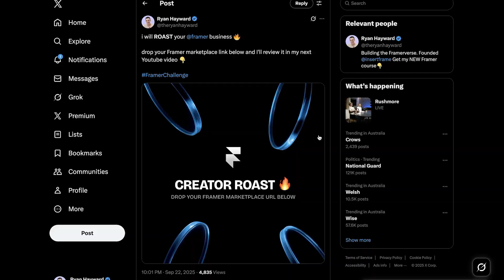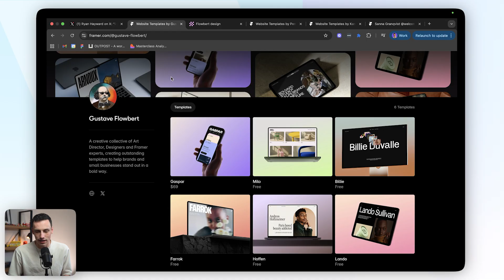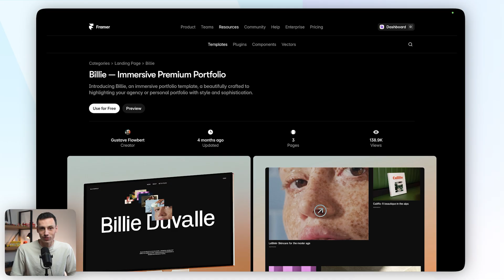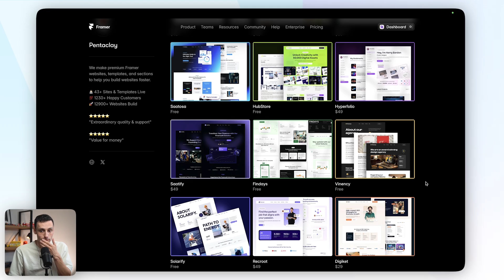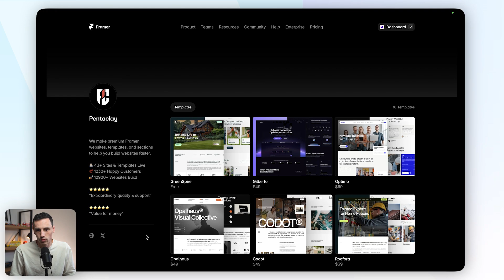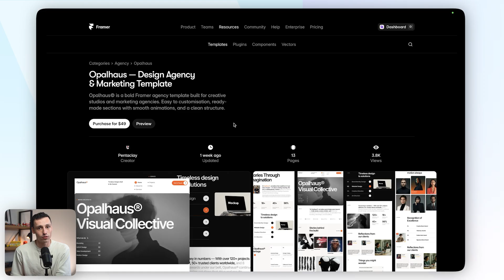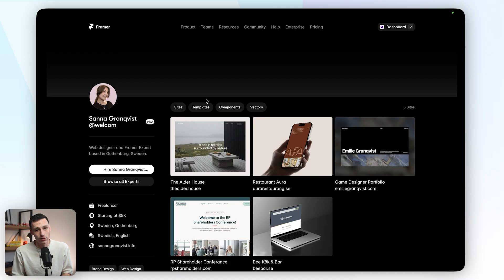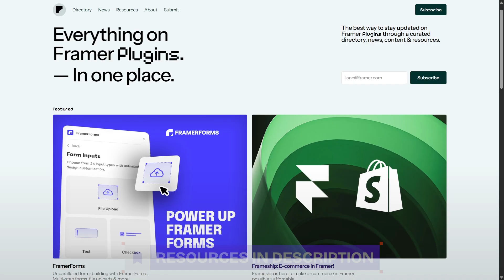Do THIS to win the Framer Marketplace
In this Framer video, I roast your Framer marketplace profiles and give feedback on how to stand out! Thanks to all the creators for submitting their profiles for reviews!

Happy building,
Ryan ✌️